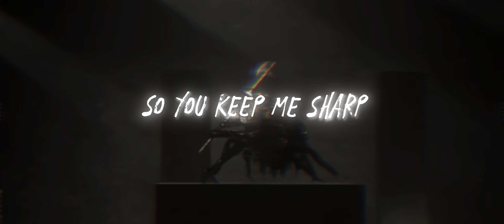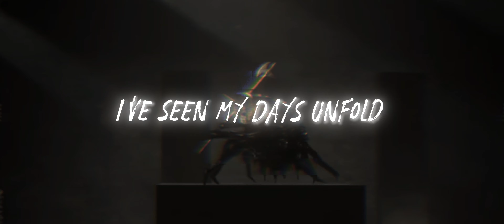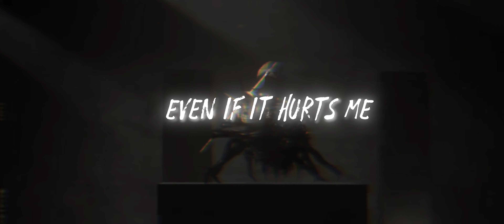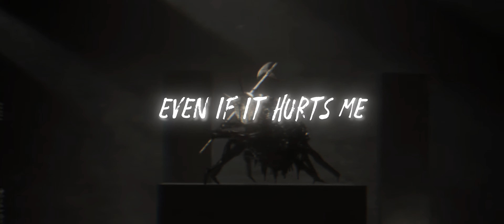Sleep Token - Chokehold (Lyric Video)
**Although some lyrics may appear to be wrong, please be aware that the band do not release official lyrics and these were the first interpretation of the lyrics when the album first came out. Since May, there have been many more interpretations than the one that is currently out, any comments telling me they are wrong will be deleted.

Official Lyrics to Sleep Tokens new single ‘Chokehold’